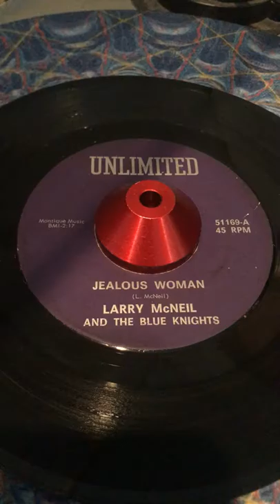LARRY MCNEIL & the BLUE KNIGHTS 45 - Jealous Woman - Rare Rockabilly on Unlimited